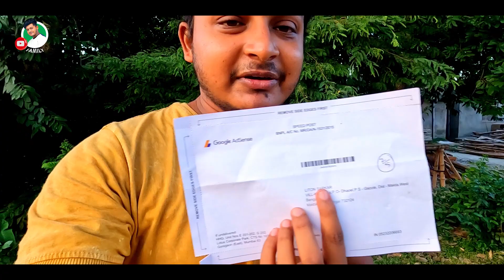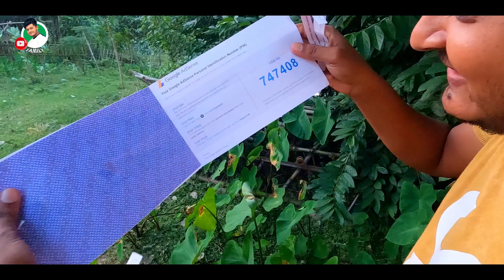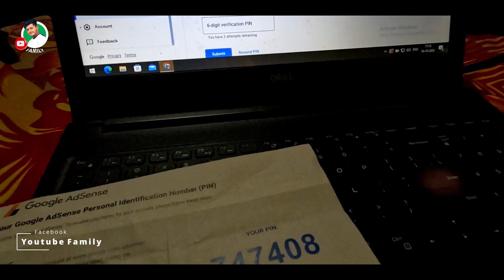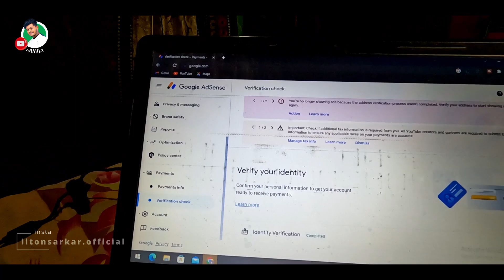Google AdSense PIN Verification Live DEMO 2023 | Google Adsense & Earn Money | একটা ভুল করবেন না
God bless you all. Lot's of ...🥰

Google AdSense Identity Verification 2023 | Google Adsense Se Earn Money | একটা ভুল করবেন না

Google Adsense Se Judi Important Jankari || Ye Galti Mat Karna 2023
How to Create google adsense Account For Youtube | Bangla Tutorial NEW 2022
Google Adsense আসলে কি বিস্তারিত জেনে নিন | What is Google AdSense? Explained in Bangla 2023

Twitter Feeds

More from YouTube Family Liton